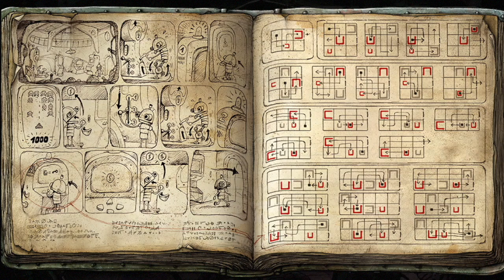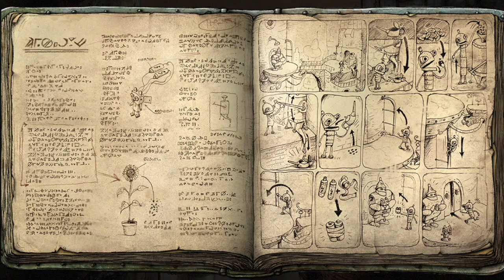MACHINARIUM - walkthrough part 16 - The Game Room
complete walkthrough of machinarium game.